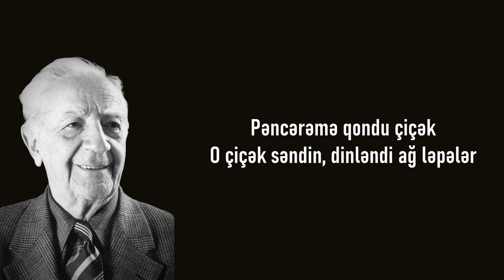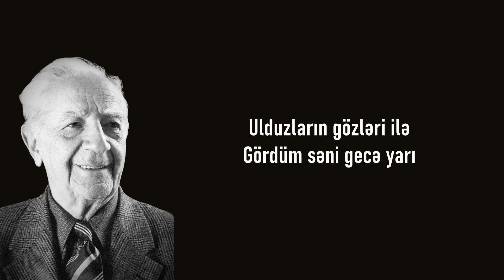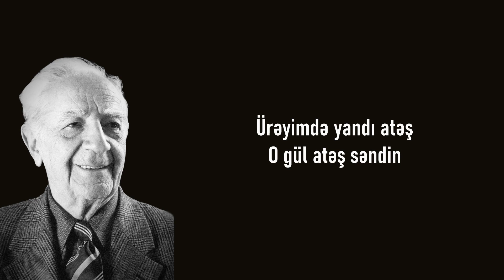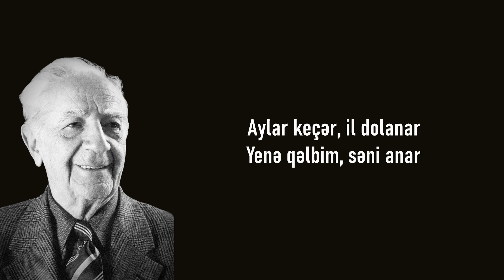Mirzə Babayev - Pəncərəmə Qondu Çiçək (lyrics)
Kanalımızın böyüməsi üçün bizə dəstək olmağı unutmayın!